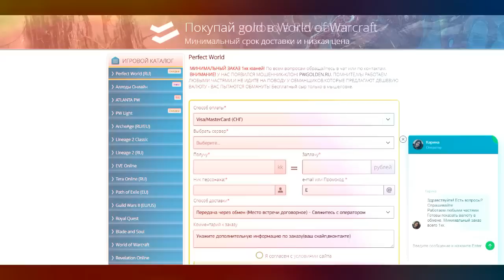МОНСТРЫ ТИТАНА PERFECT WORLD